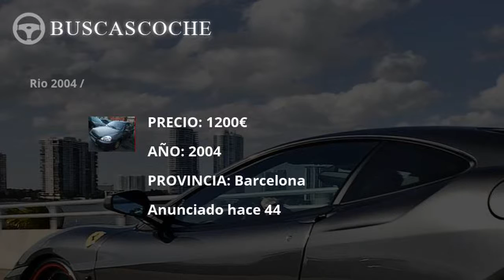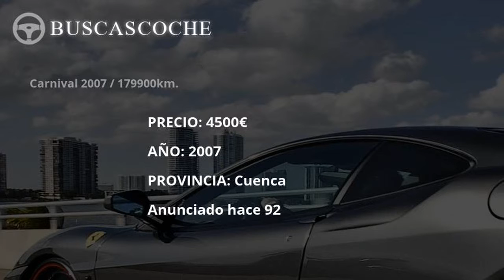Kia Rio desde 1200€, mejores ofertas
Ultimos coches Kia Rio usados en venta, visita para verlos.